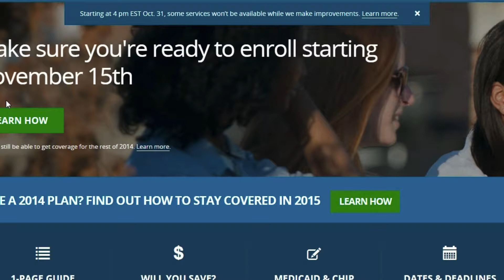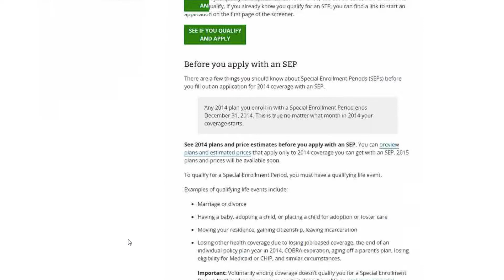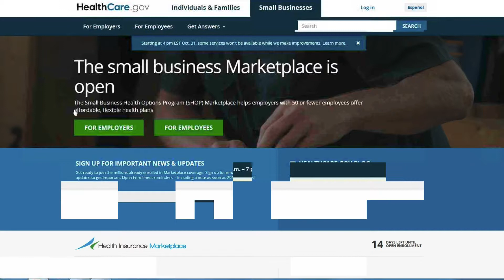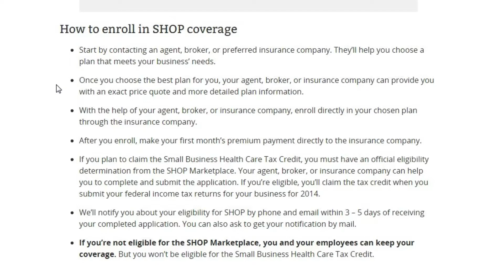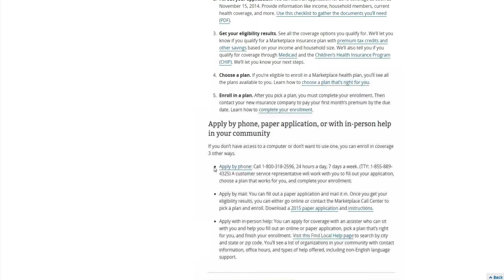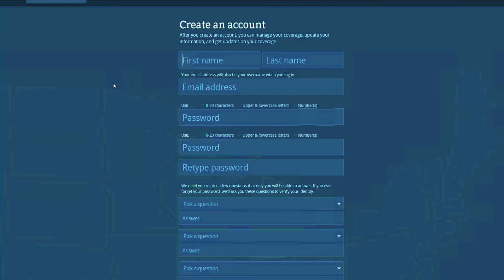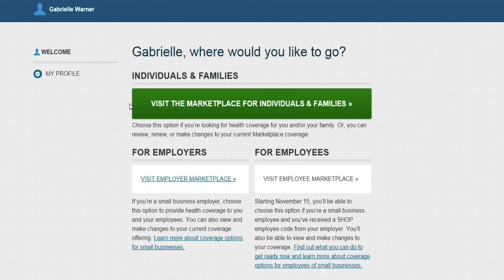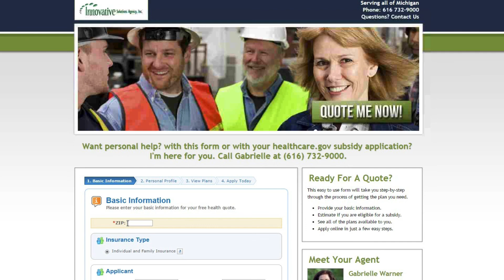Health Insurance Benefits - A Discussion on the Insurance Exchange with Gabrielle Warner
This video is a supplement to The Doctors Business Management Show - a podcast produced by Michael L. DeVries, CFP®, CHBC, EA.  To listen to the entire podcast, go The focus of this video is on Health Insurance Benefits - specifically, the use of the Insurance Exchange - What doctors need to know to help their employees, their patients, and family.

Gabrielle Warner, a Chartered Benefit Consultant, joins Mike on the Business Management Show to discuss the Insurance Exchange.